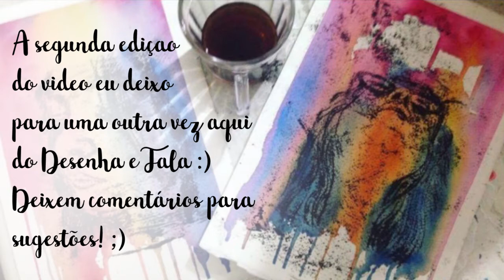Desenha e Fala #6 | Processo Criativo, Fluid Acrylic e Poética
Processo criativo de como eu uso tinta acrílica fluída com as tintas da golden. Sempre relembrando que tudo o que eu falo em meus vídeos são baseados em meus conhecimentos e ponto de vista. Veja abaixo os links complementares que citei no vídeo. ;)